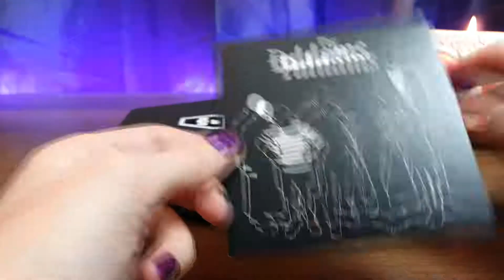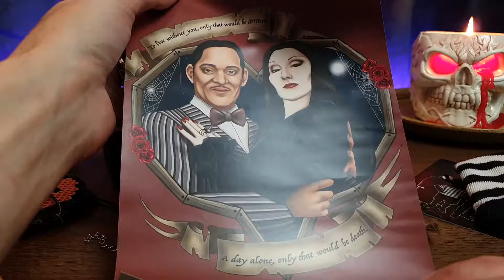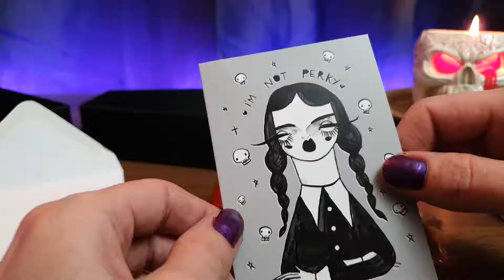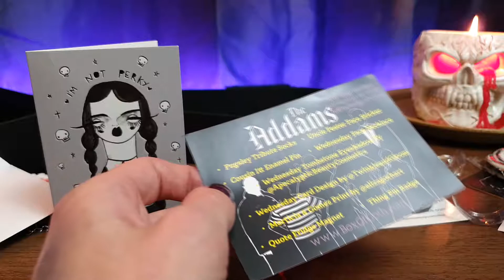My Last BoG -The Addams Family Box of Goth- And a bit of a channel update.